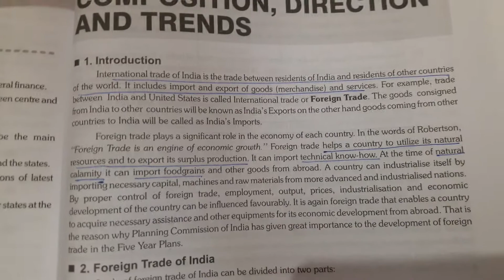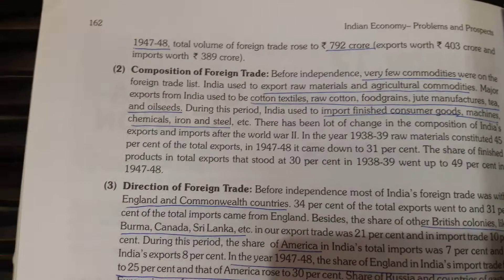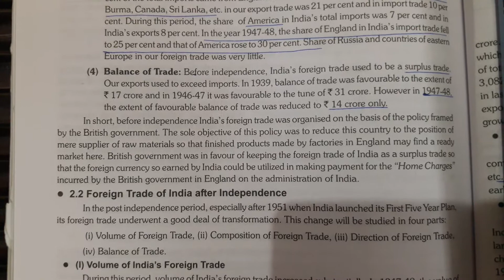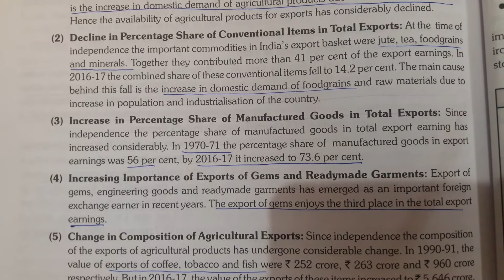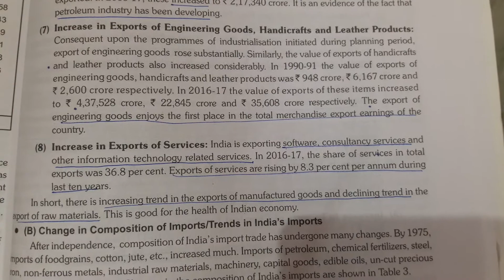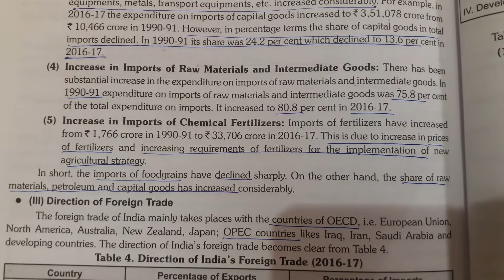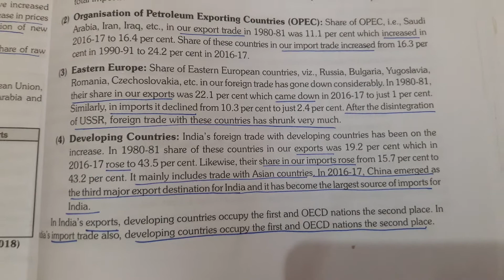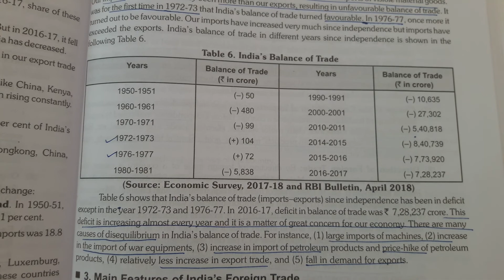Foreign trade of India